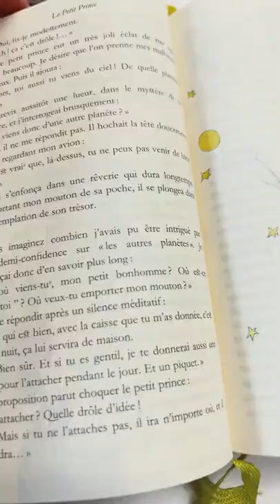“What I Would Wear If I Was In….” TikTok Trend | Nancy Drew Edition!